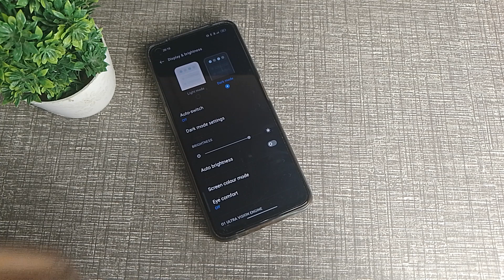How to customise Auto screen off in realme 9i, display size setting